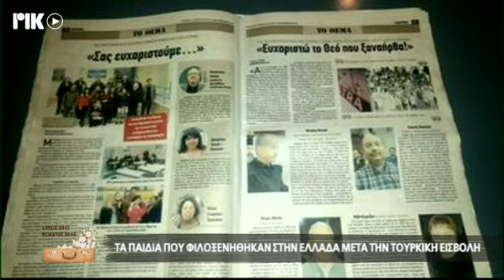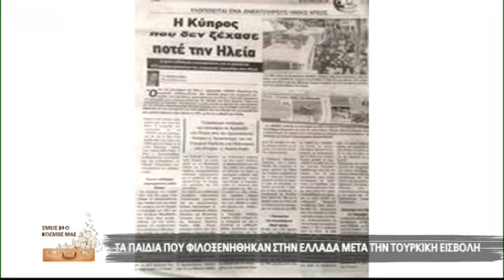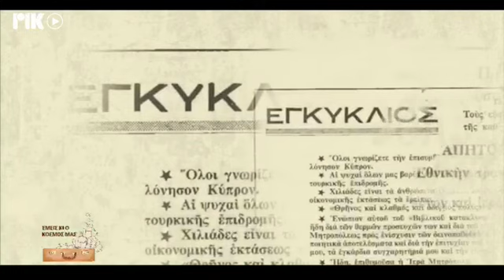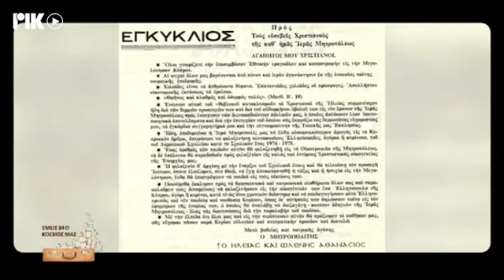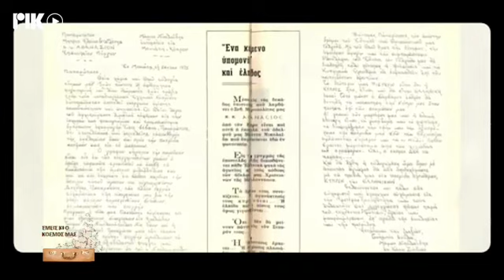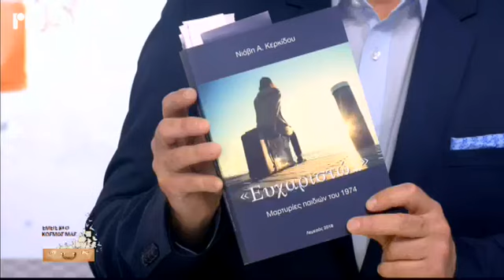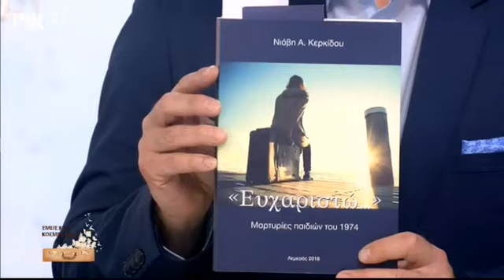ΤΑ ΠΑΙΔΙΑ ΠΟΥ ΦΙΛΟΞΕΝΗΘΗΚΑΝ ΣΤΗΝ ΕΛΛΑΔΑ ΜΕΤΑ ΤΟ 1974 ΜΕΡΟΣ ΔΕΥΤΕΡΟΝ - ΡΙΚ ΕΜΕΙΣ ΚΙ Ο ΚΟΣΜΟΣ ΜΑΣ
Η ιστορική ραδιοφωνική εκπομπή του ΡΙΚ ΕΜΕΙΣ ΚΙ Ο ΚΟΣΜΟΣ ΜΑΣ, τώρα και τηλεοπτικά από το ΡΙΚ1 και ΡΙΚSAT με το Λουκά Χάματσο. Σε αυτή την εκπομπή ΤΑ ΠΑΙΔΙΑ ΠΟΥ ΦΙΛΟΞΕΝΗΘΗΚΑΝ ΣΤΗΝ ΕΛΛΑΔΑ ΜΕΤΑ ΤΟ 1974 ΜΕΡΟΣ ΔΕΥΤΕΡΟΝ